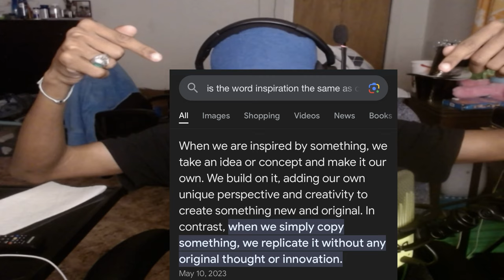Ending Palworld/Pokémon Toxicity - Time for Change!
In this thought-provoking video, we delve into the ongoing debate between Palworld and Pokemon, shedding light on the toxicity that has emerged within the gaming community.